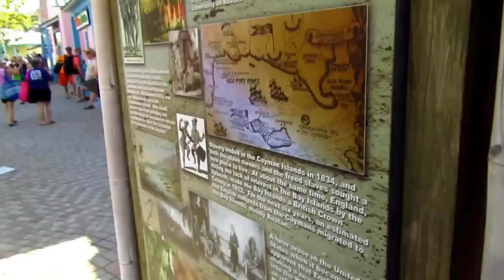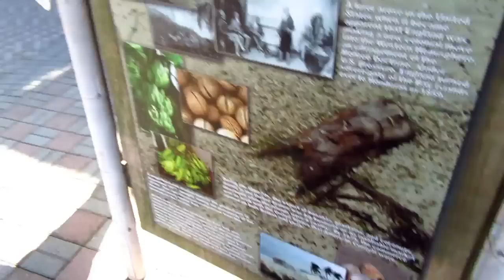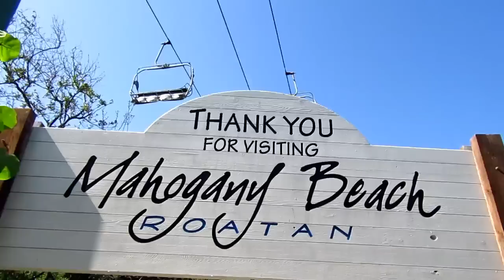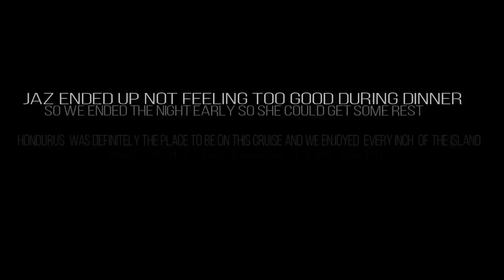Jaz almost got us SHOT!!!!! Carnival Magic 2017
Oh man, alot can be said about this one. We just going to let the vlog speak for itself. Honduras will soon be a place that we vacation to often. So much love, culture, and good vibes. Excitement around every corner. From Jaz running up in random houses to having monkeys on our heads. Had a wonderful time and will always return!